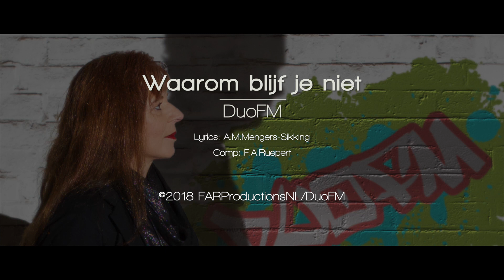DuoFM - Waarom blijf je niet [Official Lyrics Video]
Stream of download  "Waarom blijf je niet" via;